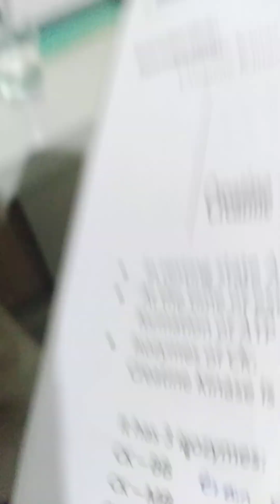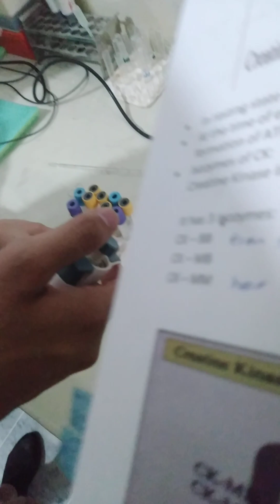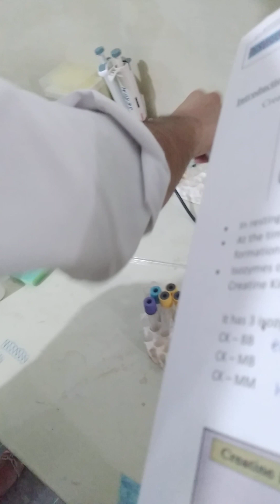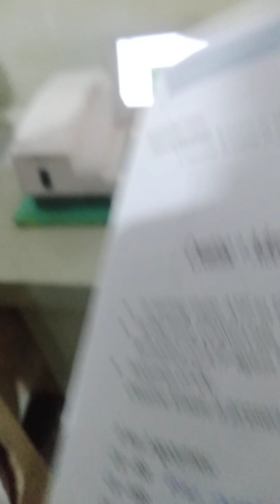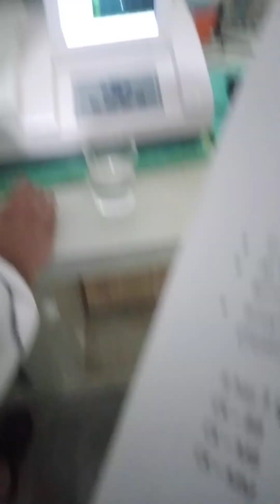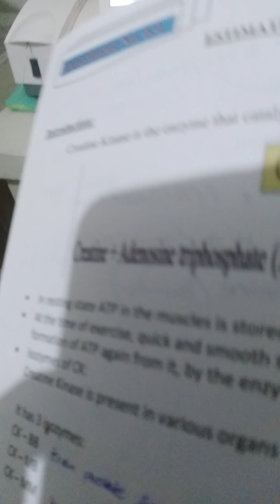Estimation of CK B6 biochem practical